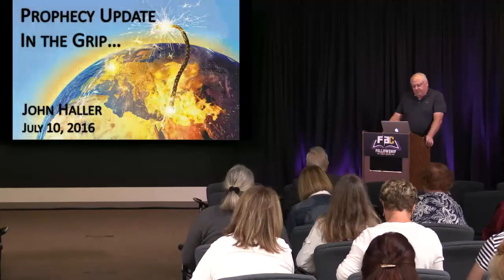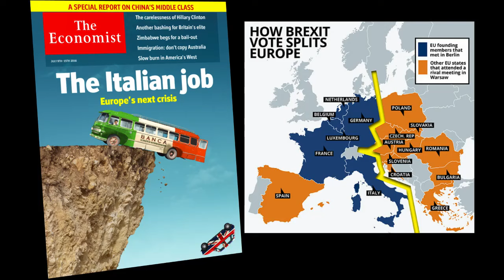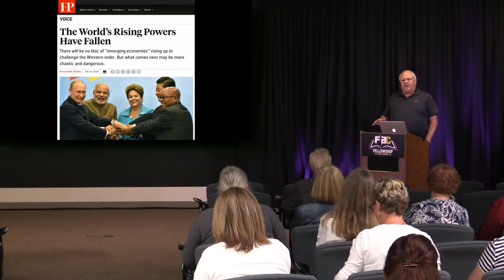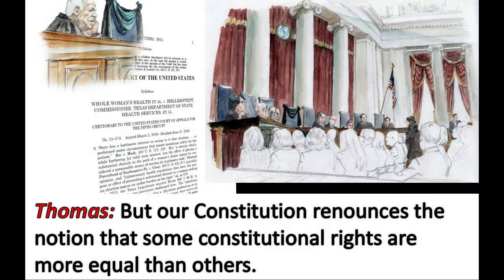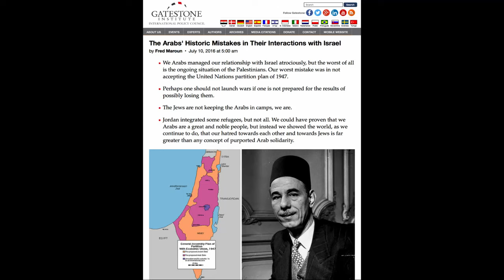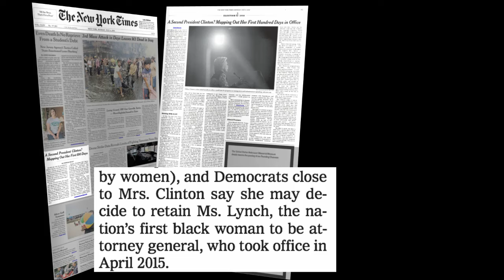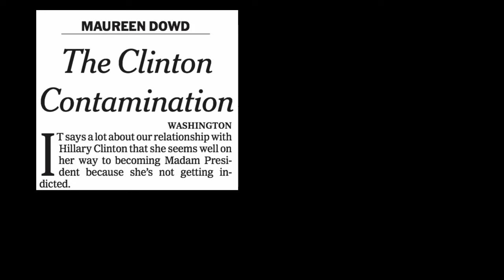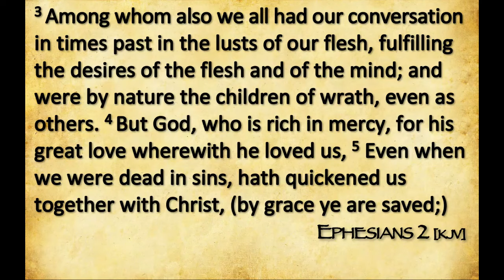John Haller's Prophecy Update "In The Grip” July 10 2016 – Andrew R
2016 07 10 John Haller's Prophecy Update "In The Grip"

Scripture tells us that in the end times, lawlessness and men (and women) of reprobate minds will be given over to their lusts. Jesus recognized this when he scolded the Pharisees saying:

"For you are like whitewashed tombs which on the outside appear beautiful, but inside they are full of dead men's bones and all uncleanness. So you, too, outwardly appear righteous to men, but inwardly you are full of hypocrisy and lawlessness." Matthew 23:27-28.

It's been one of those weeks. Even those who do not believe are asking what is going on in the world and wondering what the future holds.

Is there any doubt that lawlessness is now abounding with such unprecedented frequency in our nation to the point where "men's hearts will fail them?"

Have you had moments this week when you were in despair watching the endless parade of violence, commentary, hatred and joy at the mindless killing of law enforcement. Take heart. Not only have these events not taken God by surprise, but He has not forsaken us. Rather, He warned us that this thing must happen before His return.

Fortunately for the Christian, we have the understanding that the events we see unfolding before us are the types of things that must happen as the prophetic time clock winds down on this world as the day of Christ's return comes increasingly closer. While it can be difficult, we must find solace in the fact that God is still in control.

John's unbridled passion about the events of the week, from the murders in Dallas, to the convenient handling of the "home brew server", to his sorrow about the possible soon resignation of Supreme Court Justice Clarence Thomas, comes through strong and clear in this week's message entitled "In The Grip".

Reference verses:

2 Cor. 4:3-10: 3 But if our gospel be hid, it is hid to them that are lost:

4 In whom the god of this world hath blinded the minds of them which believe not, lest the light of the glorious gospel of Christ, who is the image of God, should shine unto them.

5 For we preach not ourselves, but Christ Jesus the Lord; and ourselves your servants for Jesus' sake.

6 For God, who commanded the light to shine out of darkness, hath shined in our hearts, to give the light of the knowledge of the glory of God in the face of Jesus Christ.

7 But we have this treasure in earthen vessels, that the excellency of the power may be of God, and not of us.

8 We are troubled on every side, yet not distressed; we are perplexed, but not in despair;

9 Persecuted, but not forsaken; cast down, but not destroyed;

10 Always bearing about in the body the dying of the Lord Jesus, that the life also of Jesus might be made manifest in our body.

I Hope the Teachings from John Haller blesses you, and your family.